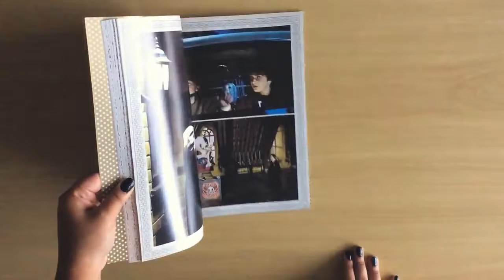O livro de colorir do Harry Potter: Arteterapia para combater o estresse e estimular a criatividade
"O livro de colorir do Harry Potter: Arteterapia para combater o estresse e estimular a criatividade”, de Mario Cesar M. Massa de Campos, pela Editora Universo dos Livros, é um convite para horas de brasões, ”cenários e pôsteres de momentos mágicos da vida do bruxinho, com um toque de calma a sua alma e muita cor na ponta dos lápis.

Veja este e outros livros de Arteterapia na Cia. dos Livros